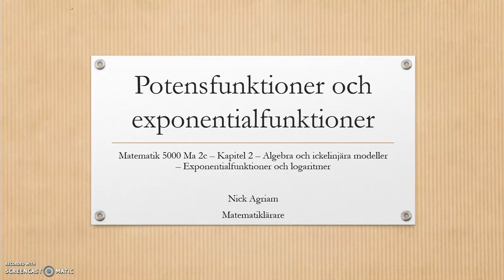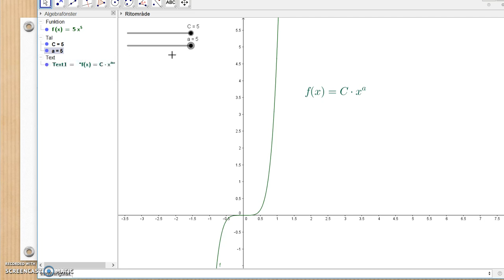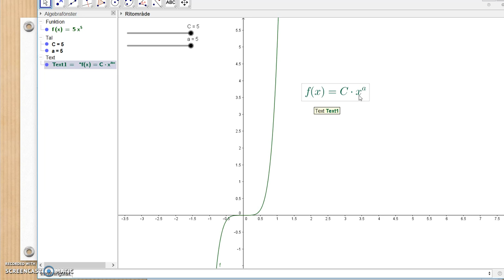Genomgång av Matematik 5000 Ma 2c Kapitel 2 Potensfunktioner och exponentialfunktioner del 1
Genomgång av Matematik 5000 Ma 2c   Kapitel 2   Potensfunktioner och exponentialfunktioner del 1     Besök gärna min google site för mer video: